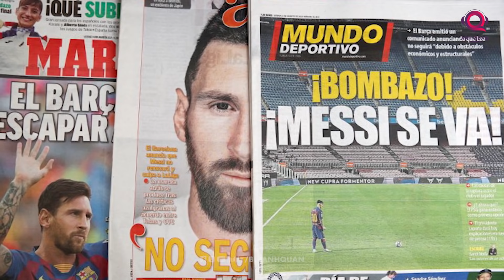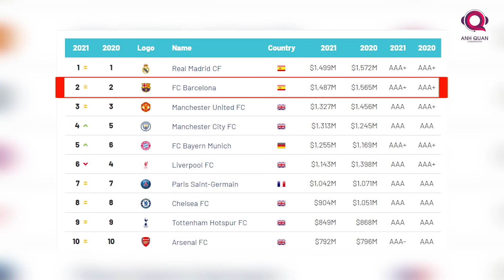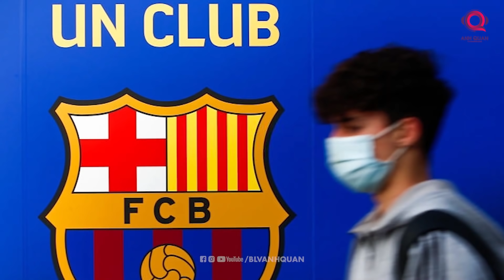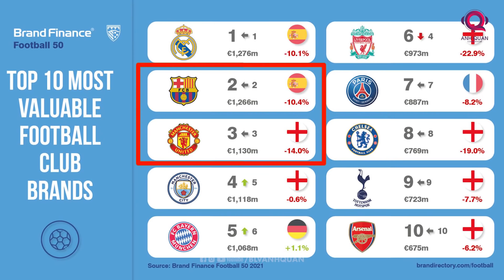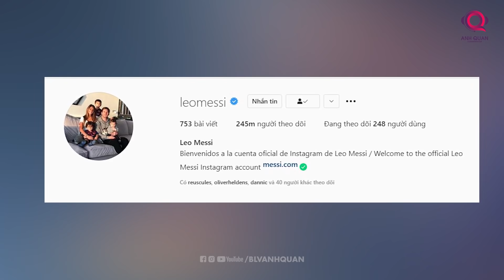VỀ KINH TẾ, MESSI SẼ THỰC SỰ KHIẾN BARCELONA MẤT GÌ?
Drama về sự chia tay của huyền thoại Lionel Messi với Barcelona những ngày vừa qua vẫn chưa có dấu hiệu hạ nhiệt. Từ những rắc rối trong việc gia hạn, những sự chèo kéo từ các CLB khác, mọi thứ tưởng như đã an bài: Nhiều thông tin về việc tiền đạo người Argentina gần như gia nhập PSG đã xuất hiện. Tuy nhiên, Barca đang nhất quyết ngăn cản điều này diễn ra. Nhiều tin đồn cho rằng họ sẵn sàng đâm đơn kiện gã nhà giàu nước Pháp nếu chiêu mộ Messi.